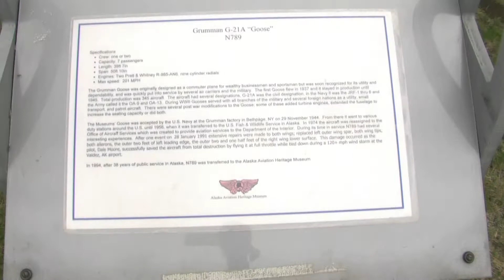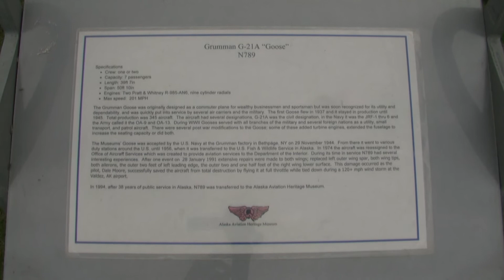Grumman Goose at the Alaska Aviation Museum, July 17, 2011